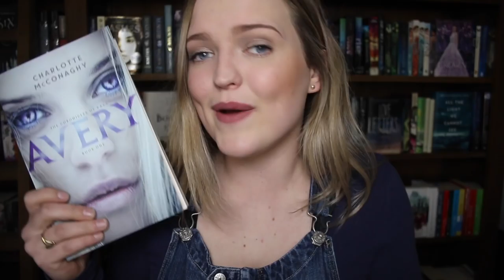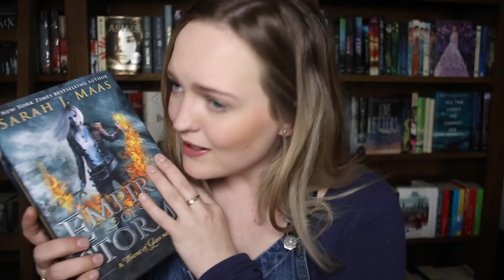SEPTEMBER WRAP UP!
Two books...two good books!